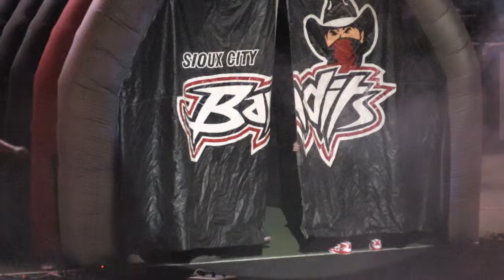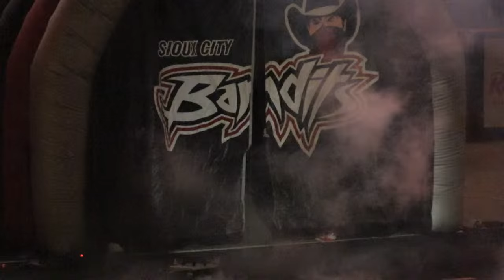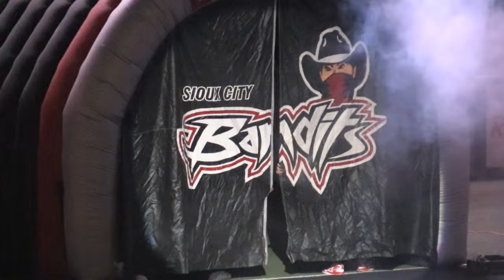2024 NAL Week 4 - Oklahoma Flying Aces vs Sioux City Bandits